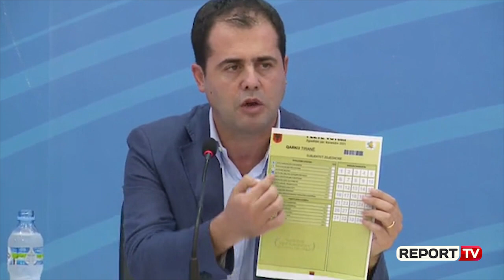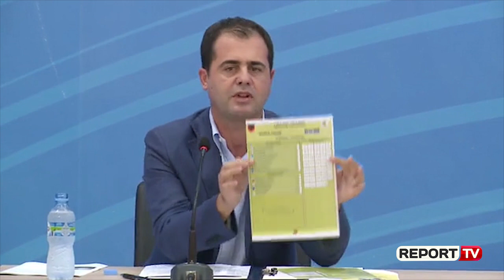Report TV -Listat e përbëra/Bylykbashi: Bie teza e Ramës, koalicione të tilla i ka Italia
Oerd Bylybashi është përgjigjur mazhorancës duke i treguar modelin e Italisë që lejon koalicionet e përbëra në çdo nivel. Bylykbashi tha se shembulli i Italisë rrëzon tezën e Ramës që nuk ka asnjë model në botë me lista të përbëra, pasi sipas ish deputetit demokrat prej 1995 Italia mban zgjedhje me koalicione të përbëra, teksa në 2017 miratoi pikërisht ligjin e veçantë që sërish aplikon zgjedhjet për parlamentin italian me listë të përbërë.

”Ai draft do të dërrmojë standardet e zgjedhjeve, por nuk pengon opozitën të fitojë zgjedhjet. Gjykata Kushtetuese nuk ekziston 4 vite pas Reformës në Drejtësi. Modeli që propozon PS është antikushtetues. Koalicionet s’kanë të drejtë të propozojnë kandidatë.Kushtetuta është në përputhje me koalicionin që kemi sot. Koalicioni i përbërë është marrë nga Italia, dhe sot është në fuqi në Itali. Ligji zgjedhor në fuqi italian, kemi Ramën që thotë nuk ekziston askund. Na jepni një rast të vetëm dhe tërhiqemi. E kemi marrë nga Italia me konsensus në 2003, pra PD-PS e morën me konsensus. Në 2017 parlamenti italian miratoi ligjin ‘Rozato’ që aplikon zgjedhjet për parlamentin italian me listë të përbërë. Është sot në fuqi.Kjo edhe për të gjitha zgjedhjet në nivel rajonal apo nivel bashkie në Itali. Ligji Rosato dhe Ligji Tatarellla aplikohet si me votim të mbyllur, dhe me votim të hapur. Nga 1995, Italia aplikon listën e përbërë në nivel rajonal dhe të përbërë. Model që është përdorur në Francë apo Belgjikë. Por një model i madh është Italia. Bie teza e Ramës. Është në fuqi në një vend në Itali, një nga demokracitë më të mëdha në BE. Është i mirënjohur edhe në institucionet. E përshkruajnë ekzakt si në Shqipëri. S’ka asnjë. Pretendimi se është e pamundur. Ja u kemi prezantuar dhe më parë modelin, jo me librin e trashë të PS, por me këtë fletë të thjeshtë. Opozitën e Bashkuar do ta pengojë por është e pamundur. Edi Rama me këto ndryshime që miraton nesër, ndryshon rregullat e lojës pasi loja ka filluar. Ndryshimi i rregullave bie ndesh me standardin e KiE dhe OSBE-së. Çdo ndryshim i nesërm bie ndesh me standardin. Në 3 javë ne tentuam që t’i drejtohemi ODIHR dhe 3 javë PS bllokoi këshillin politik”- tha Bylykbashi.